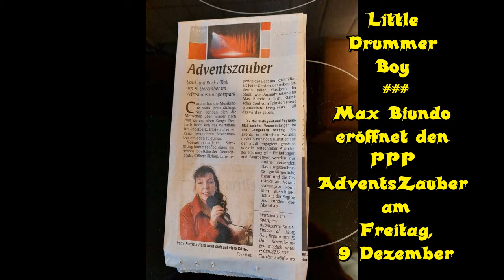Little Drummer Boy ### Max Biundo eröffnet den PPP AdventsZauber am Freitag, 9 Dezember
Little
Drummer
Boy
Max Biundo
eröffnet den
PPP
AdventsZauber
am
 Freitag,
 9 Dezember
Little Drummer Boy („Der kleine Trommler“) ist ein US-amerikanisches Weihnachtslied. Es erzählt die Geschichte eines armen Jungen, der es sich nicht leisten kann, dem neugeborenen Jesus ein Geschenk zu machen und daher mit dem Einverständnis der Jungfrau Maria für ihn auf seiner Trommel spielt. Auf wundersame Weise scheint der Neugeborene dies zu verstehen und lächelt ihn dankbar an.